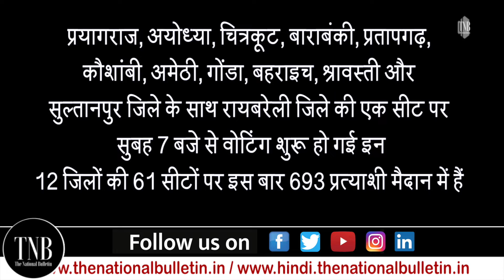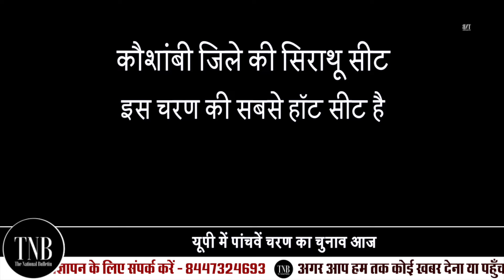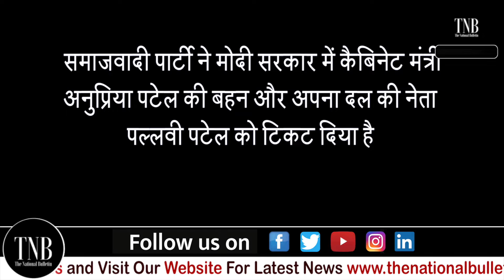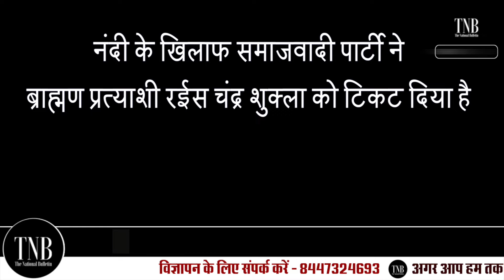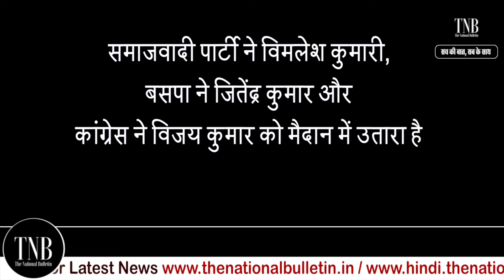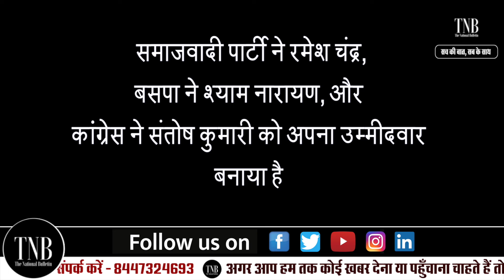UP 27 Feb Election District : UP Election 5th Phase | सबसे Hot सीटें, इन दिग्गजों की किस्मत दांव पर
चुनावी बयार बह रही है। पांच राज्यों में से सबकी निगाहें टक- टकी उत्तर प्रदेश के चुनाव पर। आज यूपी में पांचवें चरण का मतदान आज चल रहा है। इस चरण में प्रयागराज, अयोध्या, चित्रकूट, बाराबंकी, प्रतापगढ़, कौशांबी, अमेठी, गोंडा, बहराइच, श्रावस्ती और सुल्तानपुर जिले के साथ रायबरेली जिले की एक सीट पर सुबह सात बजे से वोटिंग शुरू हो गई। इन 12 जिलों की 61 सीटों पर इस बार 693 प्रत्याशी मैदान में हैं। सबसे ज्यादा प्रयागराज के प्रतापपुर सीट से 25 प्रत्याशी चुनाव लड़ रहे हैं। डिप्टी सीएम केशव प्रसाद मौर्य की सिराथू सीट पर भी इसी चरण में वोट डाले जाएंगे।